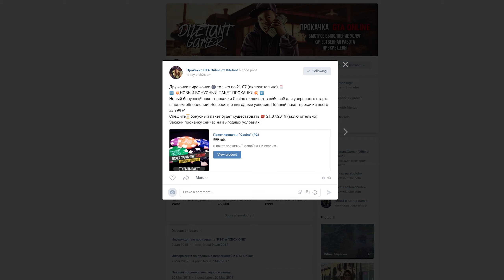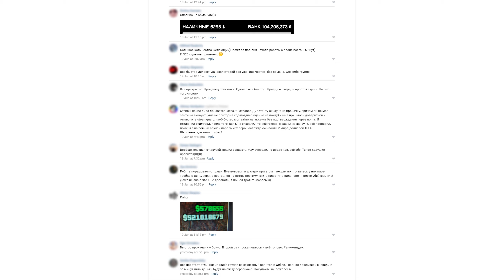GTA Online: Все возможности обновления Казино Отель «Diamond»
БОНУСНЫЙ ПАКЕТ ПРОКАЧКИ «Casino» (до 22 июля)

Обзор всех возможностей Казино Отеля Diamond
Краткий пересказ всего содержимого обновления Казино Отеля Diamond
Новые автомобили, персонажи и миссии